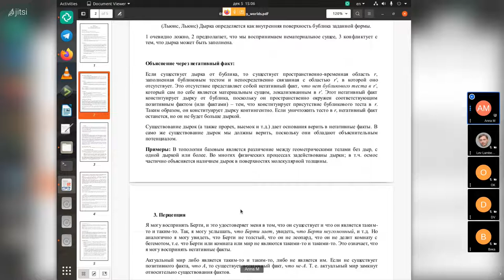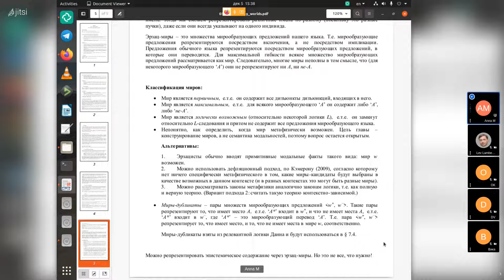20211205: Анна Моисеева о параграфах 5.4-5.6 книги М. Джэго "Невозможное"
Выступление Анны Моисеевой о параграфах 5.4-5.6 книги М. Джэго "Невозможное" (Jago M. The Impossible: An Essay on Hyperintensionality) на заседании кружка аналитической философии 5 декабря 2021 г.